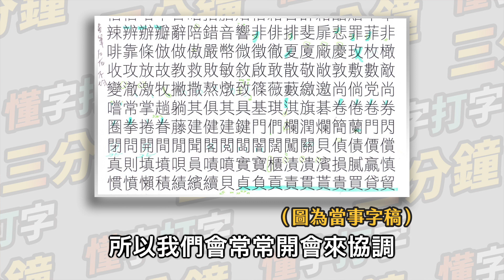總監給問嗎：設計金萱三年來的甘苦談｜懂字打字三分鐘 EP.24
眾所矚目的，每個月一次的逼西日日秀又來了
這次特別邀請到我們的設計總監霞姐初登場～～
從全糖到微糖，設計金萱的背後有什麼故事？
這次不藏私，讓 BBC 給總監一次問清楚！

→喜歡別忘了訂閱分享，給我們滿滿的支持！
→或是到我們的頻道，獲取更多字體知識！